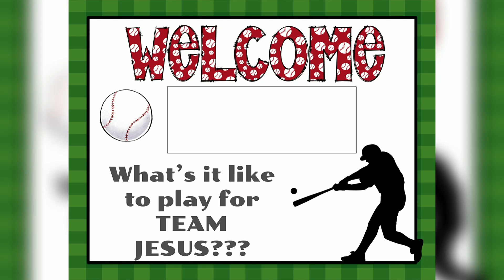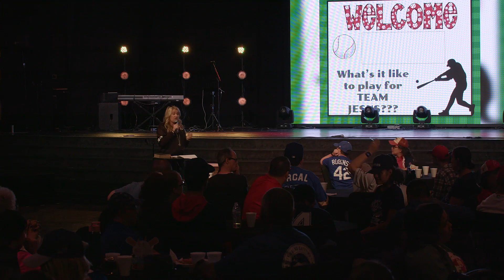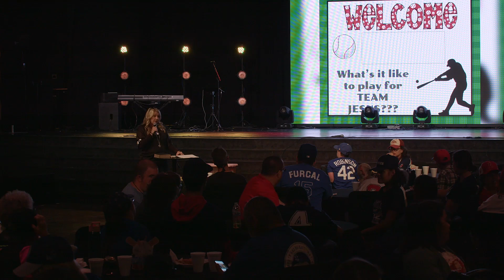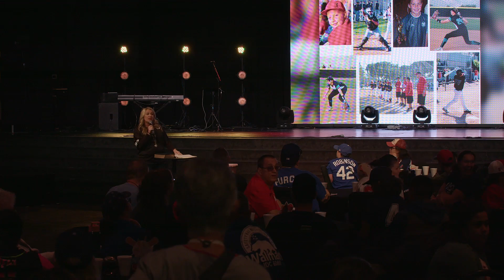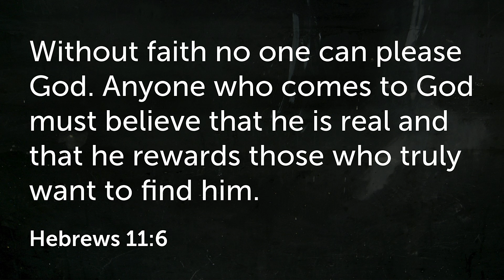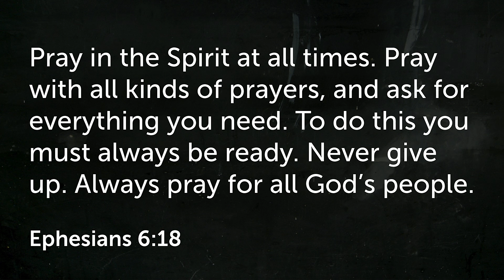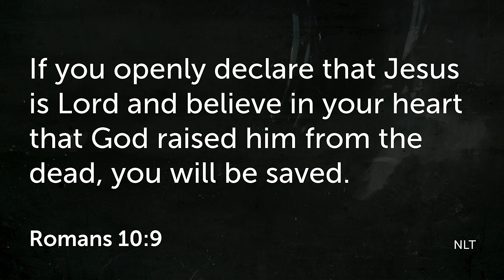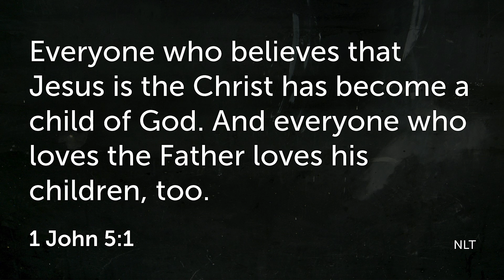Crossroads Special Needs Ministry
Join us every Sunday at 9 AM or 11 AM at Crossroads church in Corona, Ca.
Also, join us for our Thursday night service once a month. Dates of our meetings on Thursdays can be found on our web page.

Our mission is to share the love of Jesus with our group and let them know they are valued.